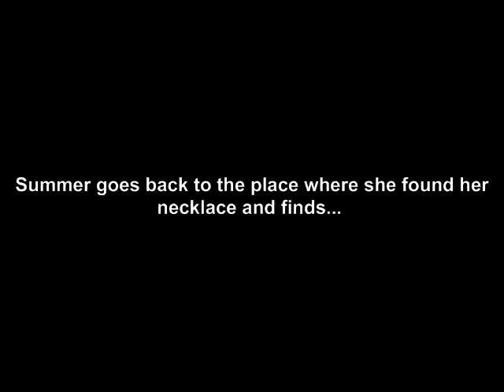WINGS Episode 2~Meeting Fawn~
summer decides to go back to the woods to find out why she became a fairy there she meets a new friend